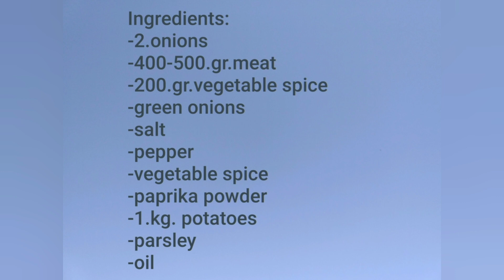🌺Lagani ručak na brzaka- Light quick lunch🌸